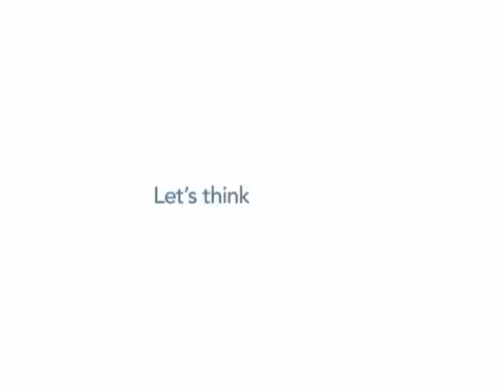Delphi Think About It Video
Delphi is an automotive supplier providing automotive future technology with automotive components. Automotive components from Delphi, an automotive supplier, have a foundation in automotive future technology.